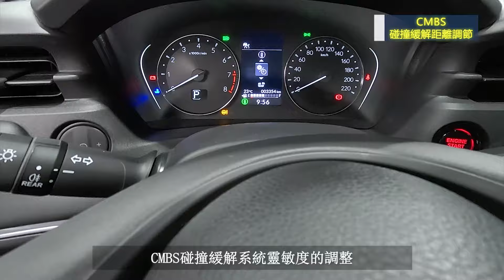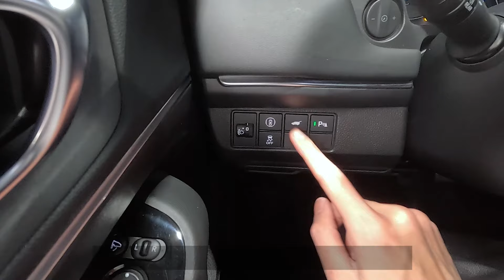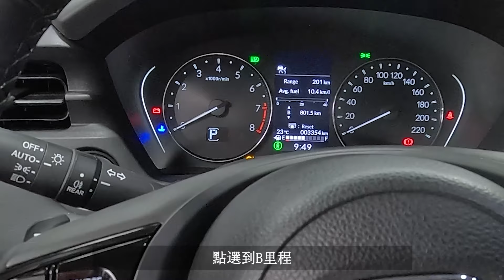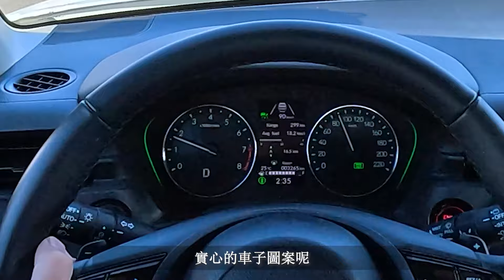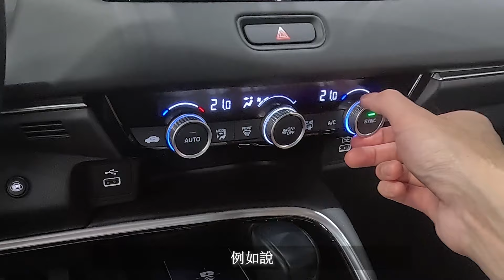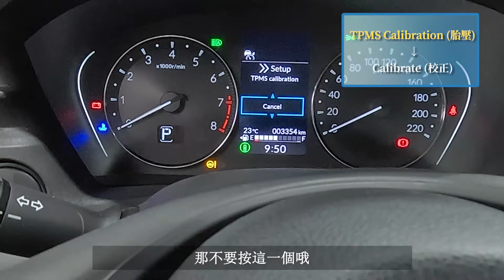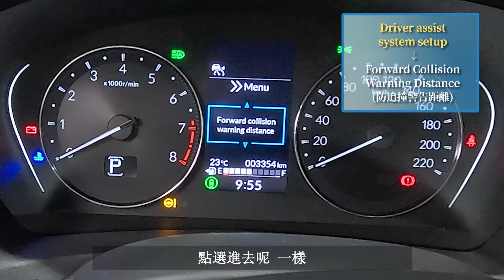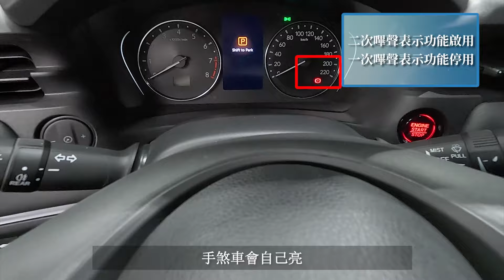Honda HR-V 操作教學,使用指南 - ACC跟車系統,隱藏功能示範"10分鐘輕鬆學會配備操作,開車沒煩惱【Honda操作說明EP01】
2022年全新大改款車型ALL HR-V 操作說明教學
影片下方會有目錄標示說明欄位,可以直接點擊跳到想了解的片段
影片中如果有任何疑問,或是其他想了解的,歡迎底下留言,我會做回覆
影片也歡迎轉發分享給其他車主們,感謝大家

影片目錄
00:00 重點預告
00:34 基本功能介紹
01:53 駕駛座左側常用按鈕
03:47 油耗,平均油耗歸零與計算
04:23 方向盤左側按鍵
05:03 ACC跟車系統操作教學
08:21 空調設定
09:13 電子手煞車,Brake Hold
10:15 TPMS胎壓校正
11:28 Walk away離開自動上鎖設定
12:00 CMBS碰撞緩解系統距離調節
13:16 手煞車隱藏功能開啟或關閉
15:11 感謝大家的收看 訂閱+分享

今天為大家介紹的車款是2022年全新大改款Honda ALL NEW HR-V
也恭喜各位已經購車,或是即將要交車的車主們,希望影片內容對你們有幫助
影片內容主要是說明車輛安全配備操作,Honda SENSING 智慧安全輔助防護系統,ACC 全速域跟車系統 LKAS車道維持系統 ,電子手煞車與AUTO HOLD,TPMS胎壓校正,Walk away離開自動上鎖,CMBS碰撞緩解系統距離調節,以及最重要隱藏功能開啟。
有些拍攝角度還是不理想以及試乘講解有點緊張請多包涵
未來的影片中會持續改進~
目前CRV,FIT,的操作影片製作中,之後會上傳分享給大家,謝謝

也能追蹤我的IG 小頻道剛開始經營 需要你們的支持~
地址                ►台北市中山區濱江街211號
聯絡電話        ►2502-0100#109 (Honda展示中心)